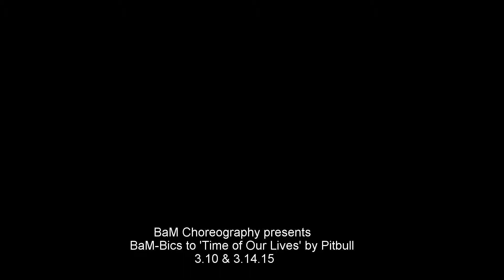BaM-Bics presents 'Time of Our Lives' by Pitbull - 3.10 & 3.14.15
BaM-Bics is a hip hop aerobics class developed by BaM Choreography. At the end of the 1hour class, we put all of the easy-to-follow steps together in one final song.